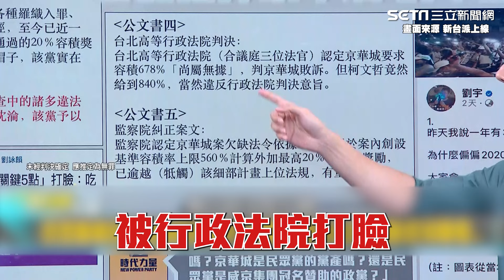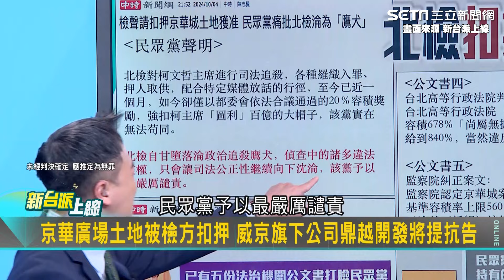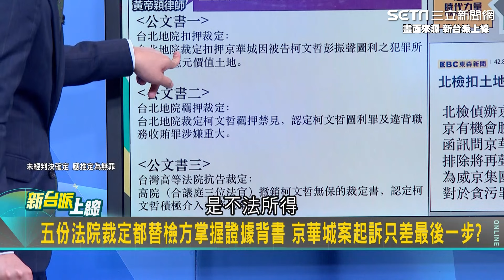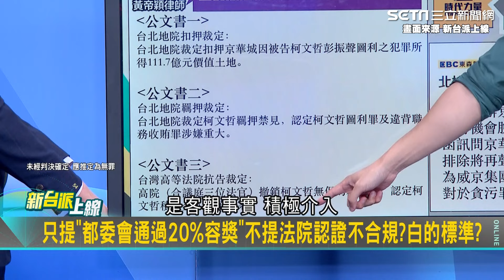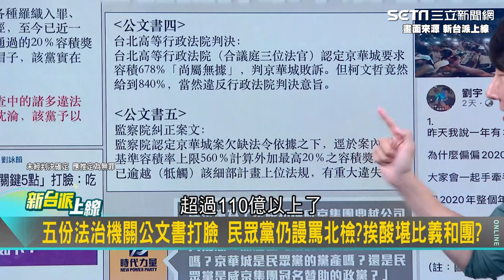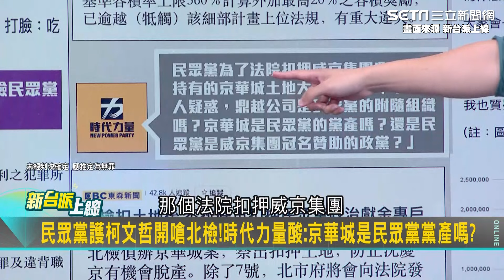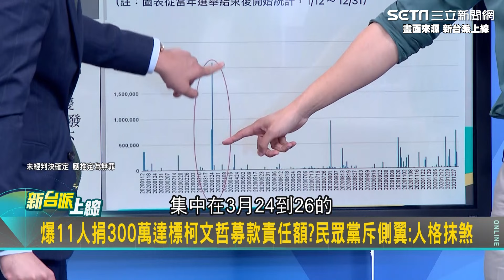京華城土地遭扣押民眾黨竟嗆檢鷹犬！吳崢酸：又不是扣押你們黨產 五份法院裁定替檢背書 律師狠打臉民眾黨喊政治追殺！｜94要賺錢